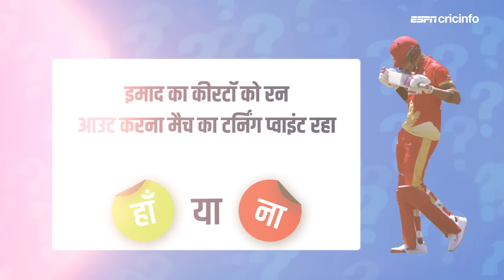T20 WC 2024 | हां या ना: बाबर-रिज़वान की बल्लेबाज़ी में NRR को बेहतर करने का इंटेंट नहीं था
कनाडा के ख़िलाफ़ पाकिस्तान की जीत से जुड़े अहम सवालों पर उरूज मुमताज़ का फ़ैसला